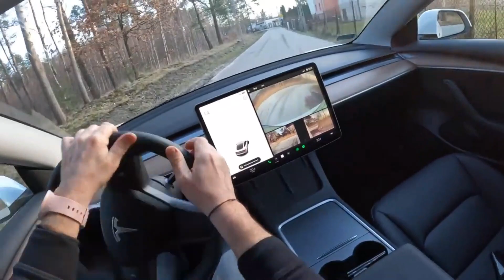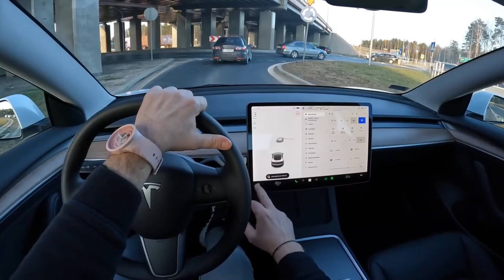Tesla Model 3 Long Range Dual Motor 490HP 2022 Car Tesla New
0:00 Intro
0:19 Walk-around and interior
1:00 Casual Driving
2:20 Bumpy road
3:00 Casual Driving
5:40 Highway
7:30 Casual Driving
9:03 Acceleration
9:20 Casual Driving
14:15 Engine view

Engine: Electric
Power: 366 kW/490 hp
Transmission: speed automatic
Traction: AWD (All-Wheel Drive)

Acceleration (0–100 km/h): 4,4 s.
Acceleration Joe (0–100 km/h): 4,6 s.

Total Range: 877 km
Weight: 1900 Kg
Cargo Space: 602 Liter
Model: 2022